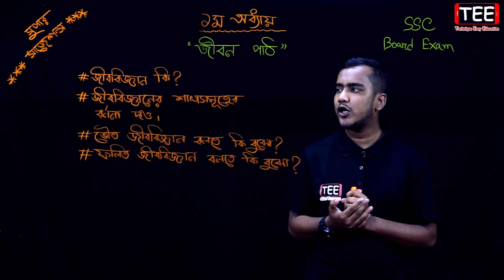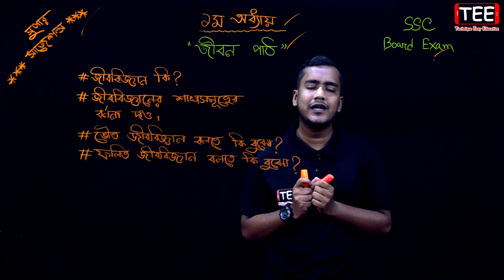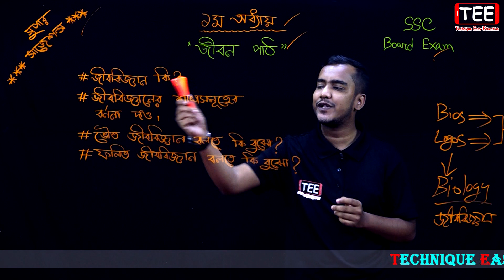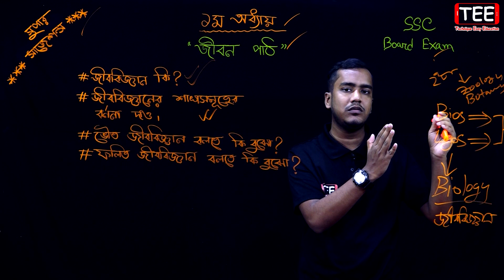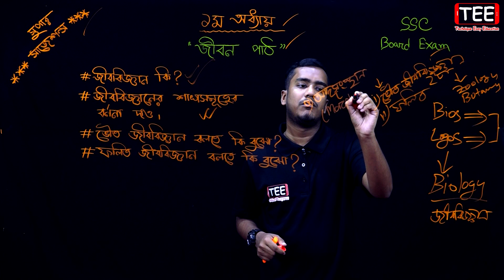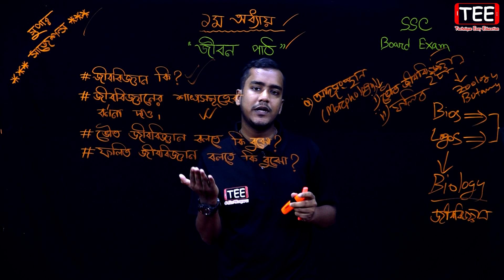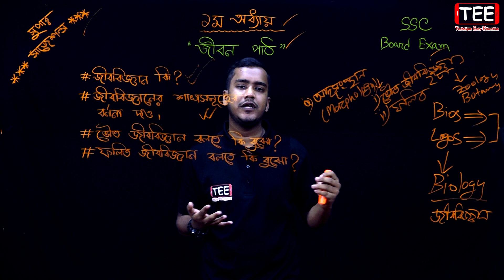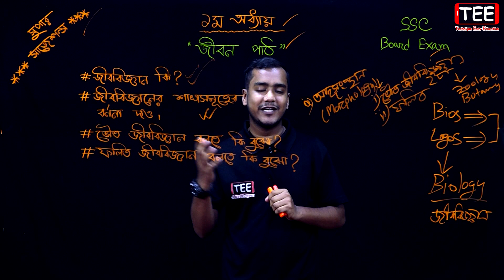ভৌত জীববিজ্ঞান | পর্ব-১ | জীবন পাঠ | অধ্যায় ১ | Nine Ten SSC Biology Chapter 1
Nine Ten Biology Chapter 1 (part-1)
ভৌত জীববিজ্ঞান
জীবন পাঠ (অধ্যায় ১)
এসএসসি জীববিজ্ঞান
নবম দশম শ্রেণির জীববিজ্ঞান